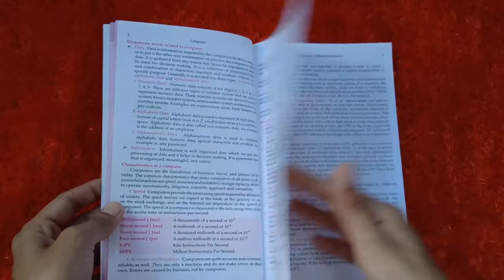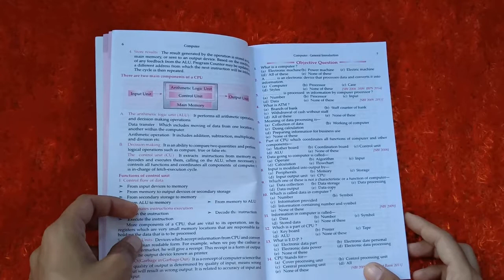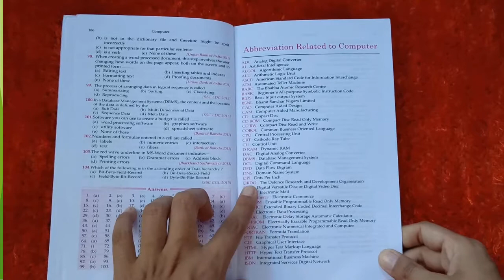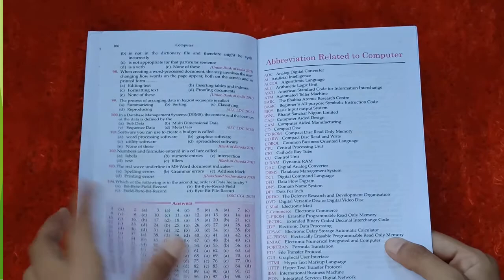LUCENT'S COMPUTER BOOK FOR COMPETITIVE EXAM //SSC //BANK// BOOK REVIEW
HERE I HAVE REVIEW SOME OF THE BOOK HOPE U WILL LIKE IT .
AMAZON BOOKS LINK CHECK OUT..
1.QUANTATIVE APTITUDE ( QUANTUM CAT)2020
2. QUANTATIVE APTITUDE (OLD EDITION)
3. HC VERMA PHYSICS (PART 1 AND 2) 11TH CLASS
4. DBF (COMBO OF ALL BOOKS )- ( ACCOUNTING AND FINANCE ) + ( LEGAL ) + (PRINCIPLES AND PRACTICES OF BANKING )
5. BSC CHRONICALS ANALYTICAL REASONING
6. UGC NET ARIHANT
7. KVS MADAAN UGC NET
8. UGC NET PREVIOUS YEAR QUESTION BOOK (2004 TO 2020)
9. UTTARAKHAND PRAKASH VANI ( G.K.)
10. PHYSICAL GEOGRAPHY
11. LUCENT ENGLISH
12. LAXMI KANTH ( INDIAN POLITY)
13. KVS MADAAN (HINDI) UGC NET LATEST EDITION

Hlo friends welcome to my channel, if you like this video pls press the subsribe button and like button,and share this video to all over your friends also as it takes so much effort of us your some contribution help us lots.

★ ★ You can help us ★ ★

2.  Must be uploading good quality content frequently to your YouTube Channel and really trying hard to make it .